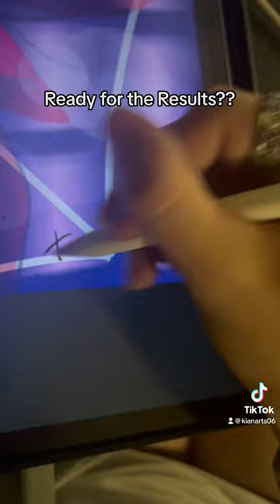Gwen Stacy Drawing - Kiana Kelly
Tell ‘em about your day if you want in the comments!! Thanks for interacting 🤍🤍

Song: Hummingbird by Metro Boomin and James Blake